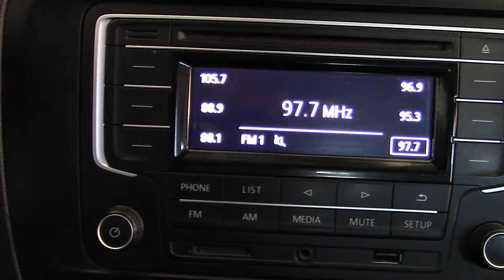Volkswagen / Jetta / 2017 - 3947